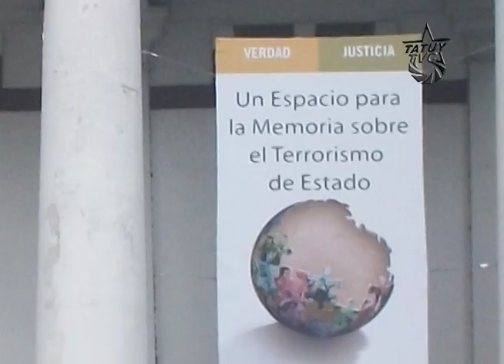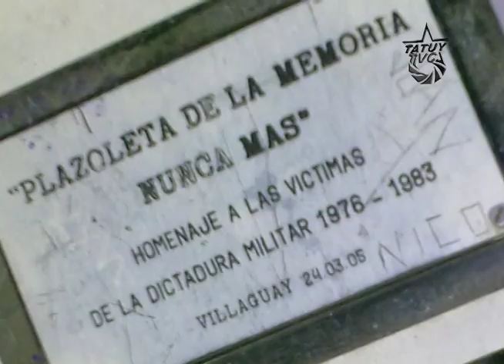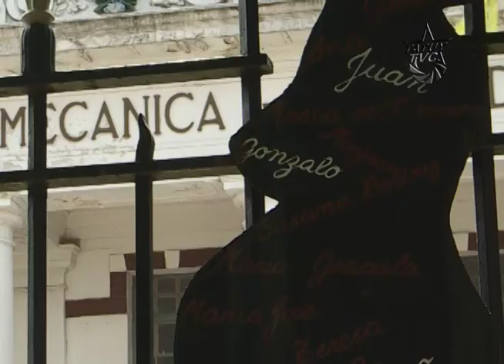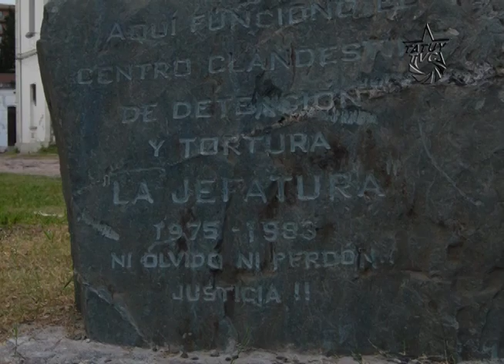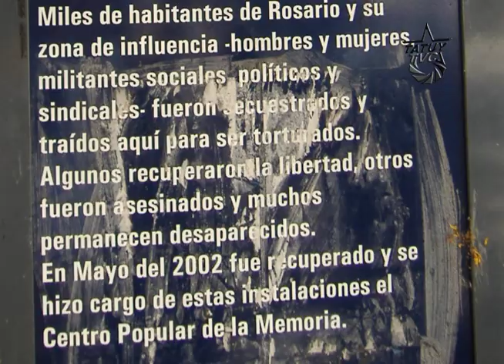MicroHomenaje 30000 desaparecidos Dictadura Argentina